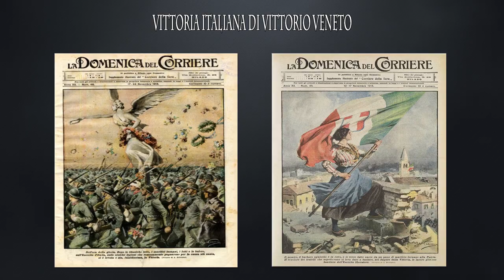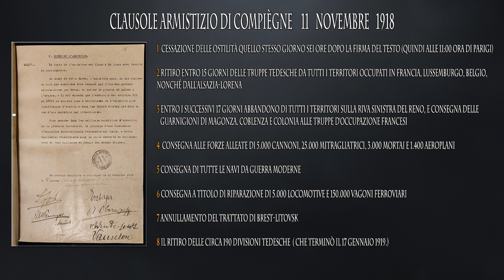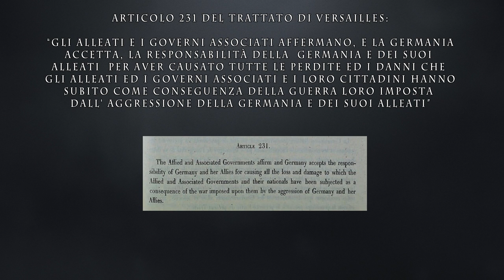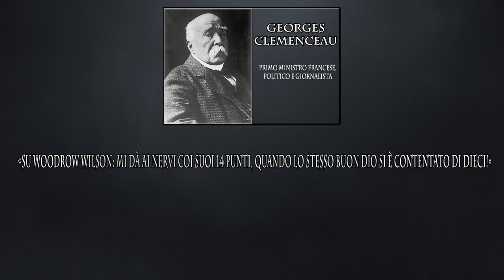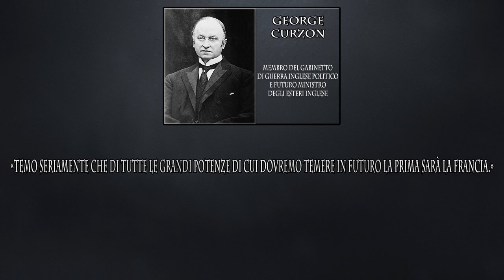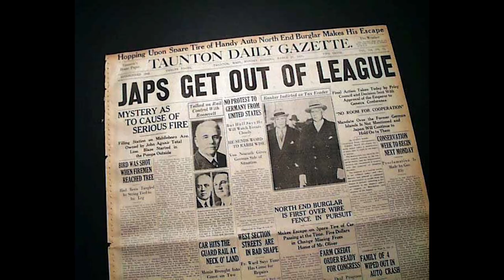Il Trattato di Versailles [1 PARTE]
Il Trattato di Versailles  [PARTE 1]   Parabellum "La Seconda Guerra Mondiale"

FONTI:
IL TRATTATO PDF:

(Fonti principali) LIBRI:

La Grande guerra. 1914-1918 Mario Isnenghi, Giorgio Rochat

1919. La grande illusione. Dalla pace di Versailles a Hitler. L'anno che cambiò la storia del Novecento Di Eckart Conze

La decisione di guerra. Dalla Triplice Alleanza al Patto di Londra di Giuseppe Astuto

La grande guerra e i trattati di pace. Prima e dopo il conflitto di Otello Bosari

Le conseguenze economiche della pace (The Economic Consequences of the Peace) di John Maynard Keynes

Paris 1919: Six Months That Changed the World (Inglese)di Margaret MacMillan, Richard Holbrooke

Tra marsine e stiffelius. Venticinque anni di politica estera italiana 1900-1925 Giancarlo Giordano

Versailles and the Ruhr: Seedbed of World War II. (Inglese) di Royal Jae Schmidt

The Paris Peace Conference, 1919: Peace without Victory? (Inglese) di John Fisher, M. L. Dockrill

The 'Big Four' Peacemaking in Paris in 1919 (Inglese) Di Sharp Alan

The Versailles Settlement. Peacemaking after the First World War, 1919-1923 (Inglese) di Sharp Alan

La pace mancata. La conferenza di Parigi e le sue conseguenze di Sergio Valzania, Franco Cardini

Breve storia della prima guerra mondiale Volume 1 & 2 di Marco Cimmino

La grande storia della prima guerra mondiale di Martin Gilbert

Richard Blanke, Orphans of Versailles:(Inglese) The Germans in Western Poland 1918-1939

The Polish Soviet peace of 1921 and the creation of inter-war europe (Inglese) Borzecky Jerzy

Civil War in central europe (Inglese) Böhler Jochen.

The Vanquished. Why the First World War Failed to End, 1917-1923 (Inglese) di Gerwarth Robert

altre fonti (immagini,mappe,foto,musiche,suoni etc ):

Musiche:
intro parabellum: Evan King - [ End This ]

Harry Lauder’s - [The laddies who fought and won]   1916.
Benjamin Monday - [Figure]
Bonn Fields - [You Are Someone Else Now]
Johann Gottfried Piefke - [Preußens Gloria]
Howard Harper-Barnes - [ An Ode to Us]
Heinrich Harries 1790 - [Heil dir im Siegerkranz] Inno impero germanico
Francis Scott Key, John Stafford Smith - [Star-Spangled Banner] Inno degli USA
Rouget de Lisle, Hector Berlioz - [La Marseillaise] Inno francese
Goffredo Mameli - [Il Canto degli Italiani]  Inno italiano
Anonimo - [God Save the King] Inno impero britannico
Yoshiisa Oku and Akimori Hayashi - [Kimigayo] Inno impero giapponese
David Fesliyan - [We Need A Hero]
Patrick Gilmore -[When Johnny Comes Marching Home]
Programmi usati:
Hitfilm
Obs studio